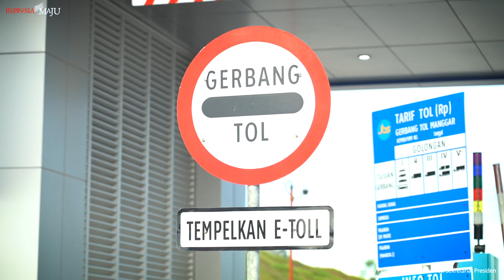Kunjungan Kerja Presiden Jokowi ke Kalimantan Timur, 24 Agustus 2021